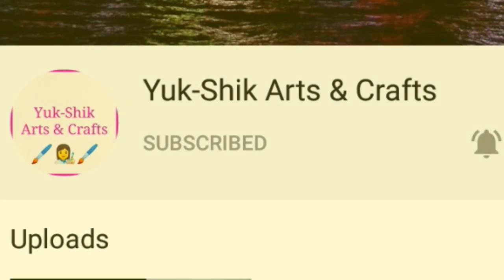How to make Slime in tamil/homemade fevigum slime /yuk shik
after use, keep it in air tight container

other methods for slime making

homemade pom poms

homemade sketch pen

Homemade Glitter Paper

Homemade Color Paper

homemade ink

Diy Eye piece

Homemade paint

Homemade fevicol

Homemade decorative cellotape

homemade file

homemade sponge dabber

homemade whiteboard

homemade Blackboard

homemade stickers

homemade Fevigum Slime in tamil /how to make Fevigum Slime at home /yuk Shik Arts and Crafts/uk sikh arts and crafts/yuk Shik art and craft/uk sikh art and craft/yuk Shik /slime/fevigum slime/Tamil /DIY slime/no borax/no activator /no lens solution how to make slime in Tamil